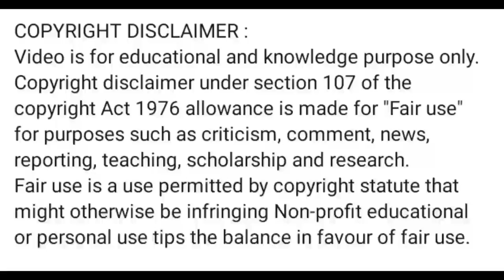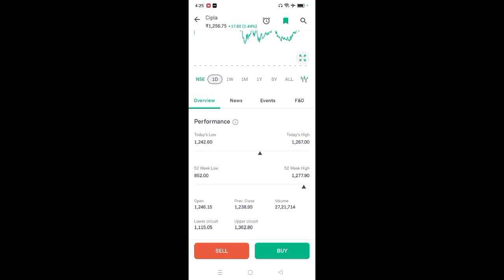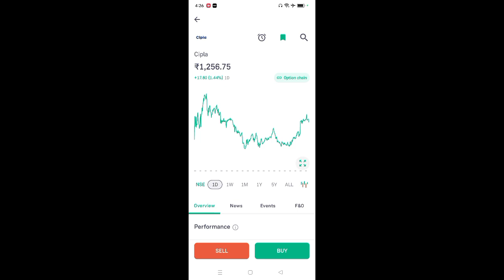cipla share latest news l cipla share news l cipla share price today l cipla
App Link